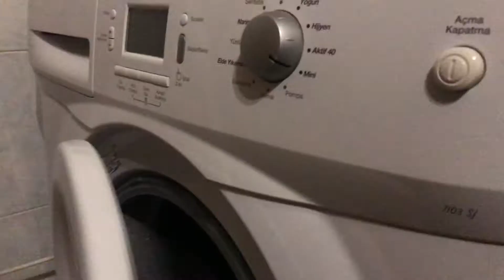رمضان في الغربة